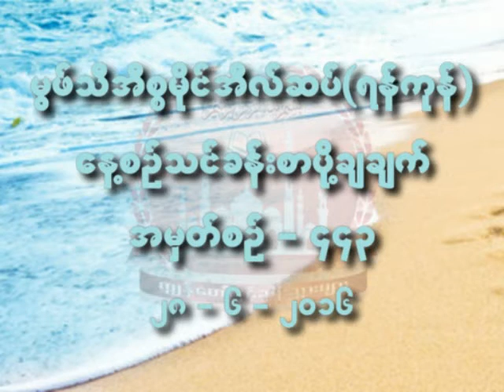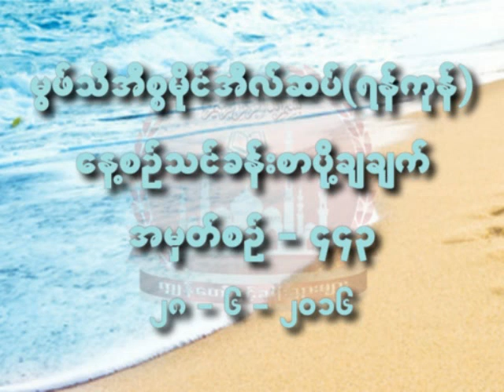မြဖ္သီ အီစၥမိုင္လ္ဆပ္။ (ရန္ကုန္)